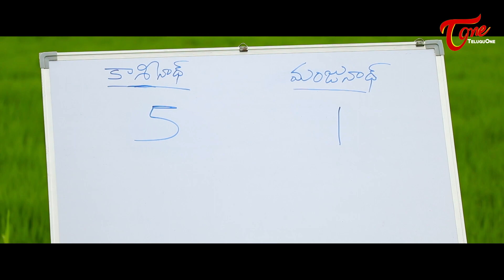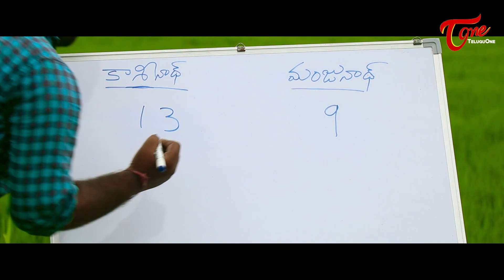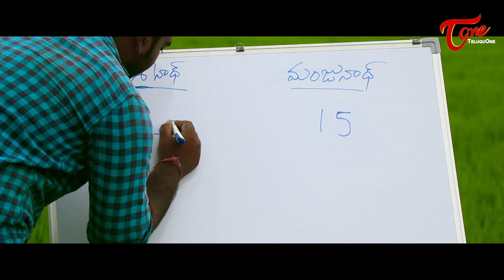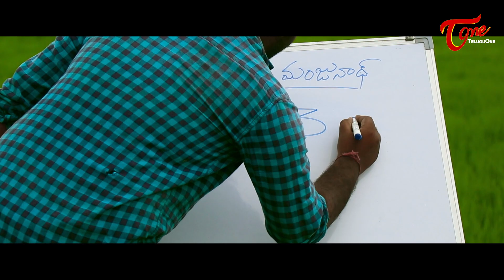Kabaddi (For Love) | Latest Telugu Short Film 2020 | By PVR Naidu | Ganesh Sattenapalli | TeluguOne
Kabaddi (For Love) Latest Telugu Love Short Film by PVR Naidu & Ganesh Sattenapalli.

Cast : PVR, Nagaraju LLB, Sridevi, Srinivasa Rao, Katta Chittemma, manju Nath, Kaasi Nath, Manasa, Venkatratnam Naidu, Krishnaveni among others.
DI - Editing - DOP - Poster Design - VFX : Ganesh Sattenapalli
Produced by : Pagadala Creations Production
Story - Screenplay - Direction : P.V.R. Naidu